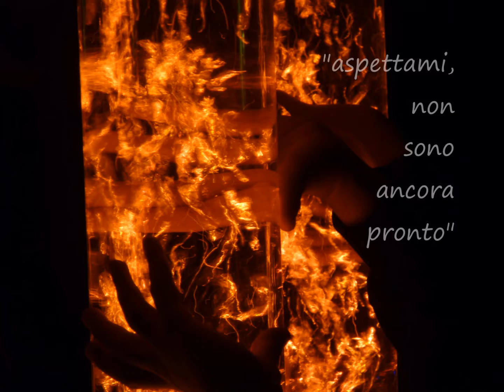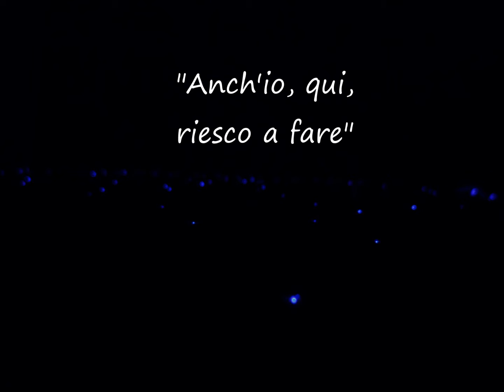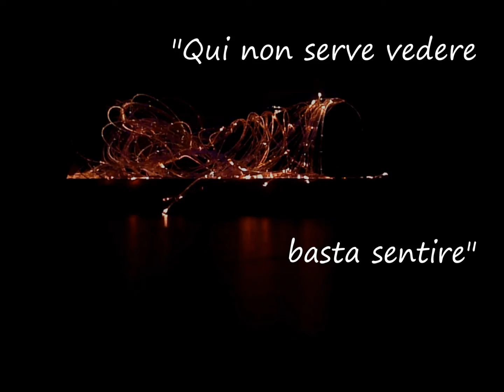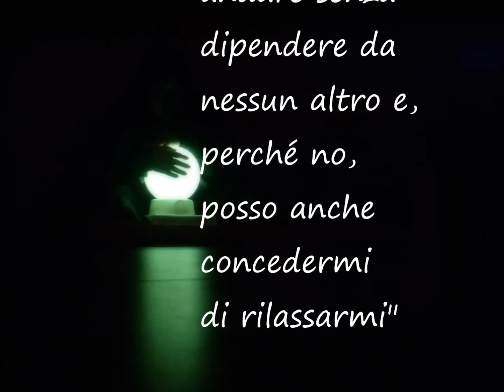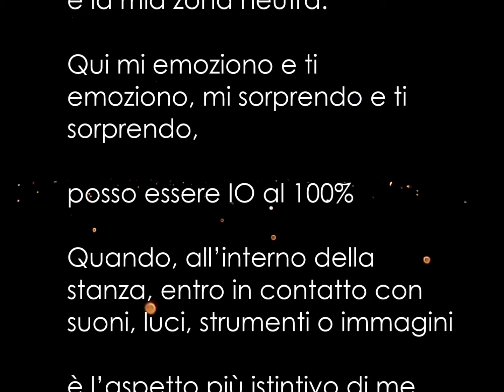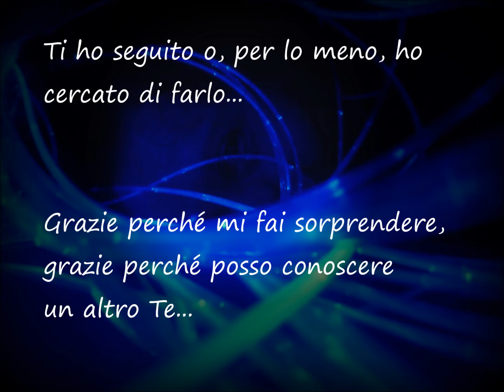La stanza multisensiorale Snoezelen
Il video riassume l'esperienza vissuta nei primi mesi di utilizzo della stanza da parte di alcuni operatori del centro diurno Filocontinuo. Ulteriori approfondimento in merito sono a disposizione sul nostro sito alla pagina dedicata al progetto "Stanza Snoezelen"